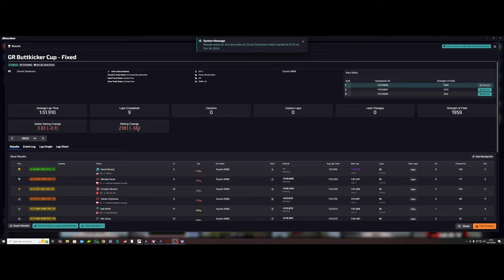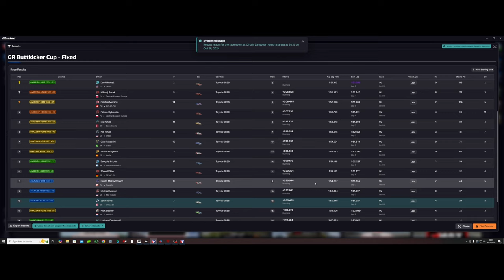iRacing GR ButtKicker Cup Zandvoort 2024 Season 4 Week 7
So far off the pace in this iRacing GR ButtKicker Cup race at Zandvoort it wasn't funny

Channel Highlights
First Channel Member - Chris Peers

32gb RAM
No RGB
cheap keyboard/mouse
Cheap webcam

Racelab Overlays